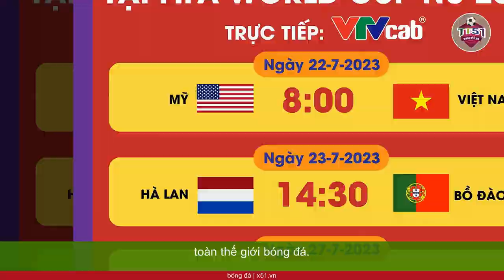ĐỘI TUYỂN NỮ VIỆT NAM KHỞI ĐẦU HÀNH TRÌNH WORLD CUP 2023 VỚI SỰ QUYẾT TÂM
"Đây là trận đấu đặc biệt, đánh dấu lần đầu tiên tuyển nữ Việt Nam ra sân tại World Cup. Đó không chỉ là niềm vinh dự và tự hào của bóng đá Việt Nam mà còn là cả Đông Nam Á", trang chủ Liên đoàn bóng đá Việt Nam (VFF) dẫn lời Chủ tịch Trần Quốc Tuấn.